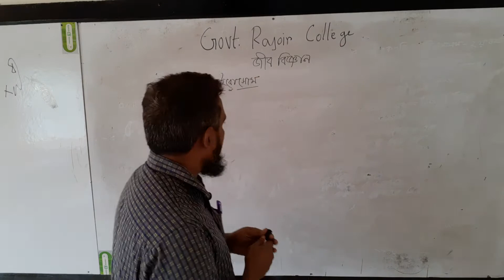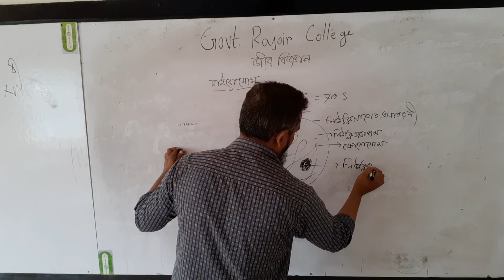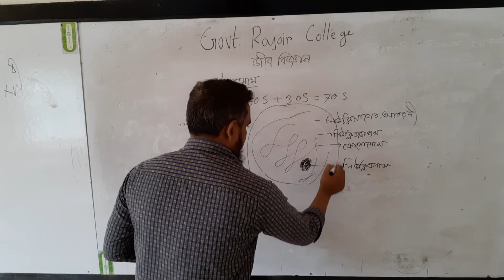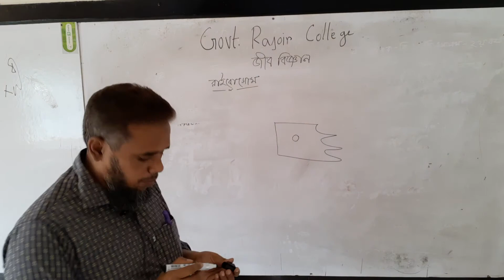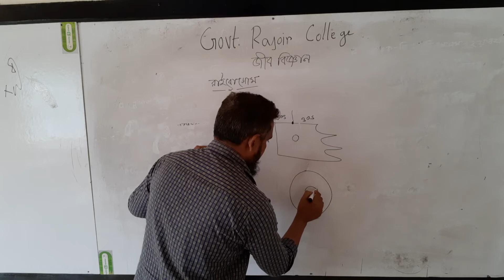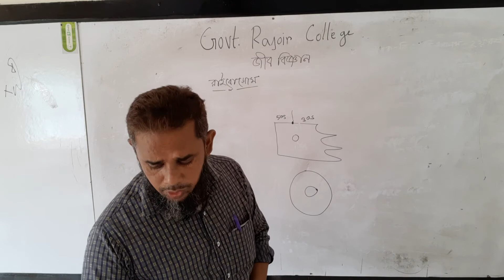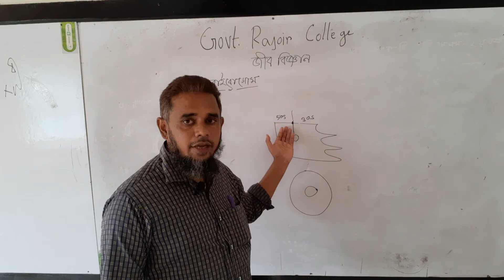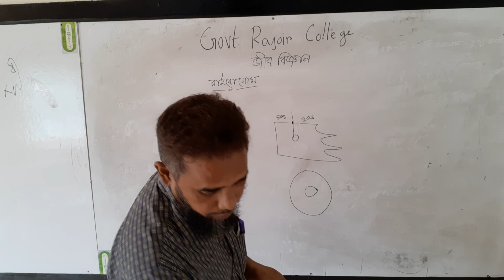Rokibul Islam Sikdar,Biology, Govt.Rajoir Degree College